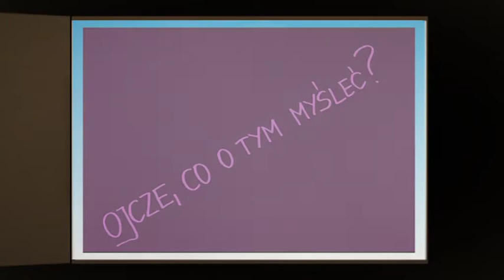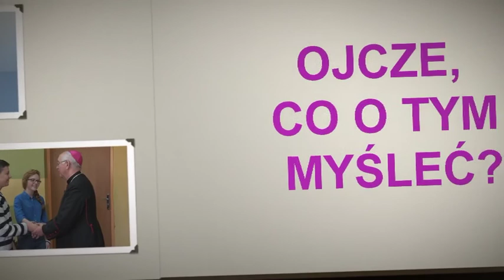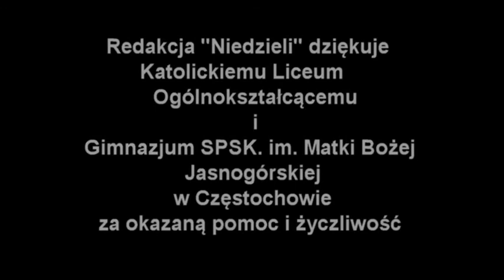Face to face z Arcybiskupem 11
Kuba pyta o to, co jest dla Arcybiskupa w życiu najważniejsze.   Bezdyskusyjna jest oczywistość celu, jaki sobie trzeba w życiu wyznaczyć. Abp. Wacław Depo nie odwołuje się w tym wypadku do banalnego  dylematu- mieć, czy być!